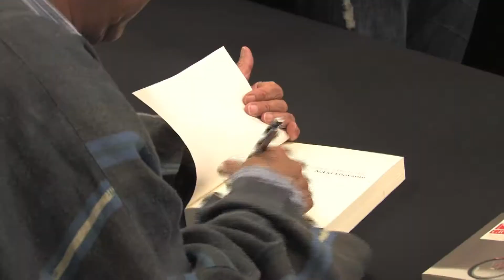Nikki Giovanni visits Towson University